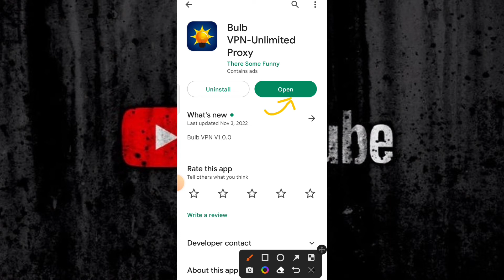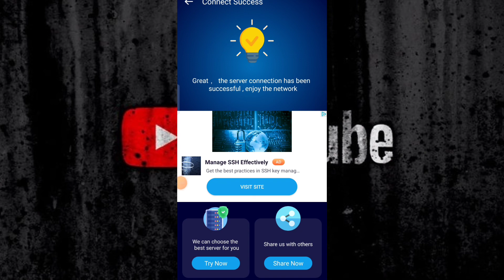Bulb vpn unlimited proxy|| Bulb vpn app kaise use kare || how to use bulb vpn app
Atish Tech